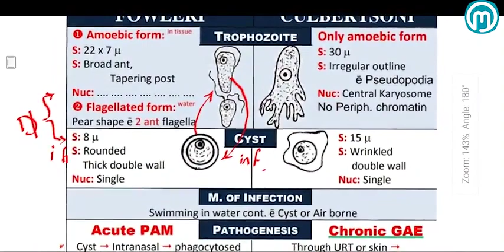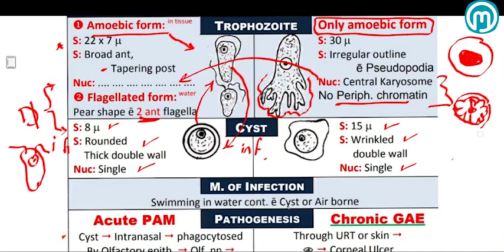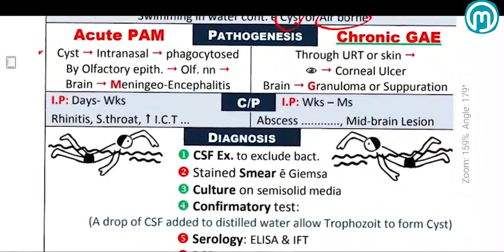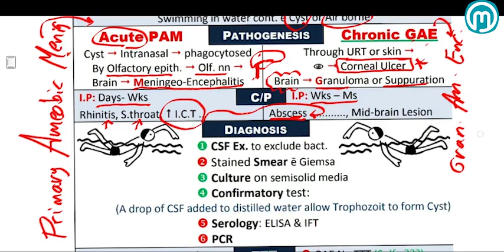free livinf ameoba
ممكن تكم مذاكرة معانا على تطبيق فلاشبوك
لتحميل التطبيق للأندرويد 👇
الفيديو المبدئى ❤️ وجروب الفيسبوك
انتظروا فيديوا خاص لكل فئة 🤚